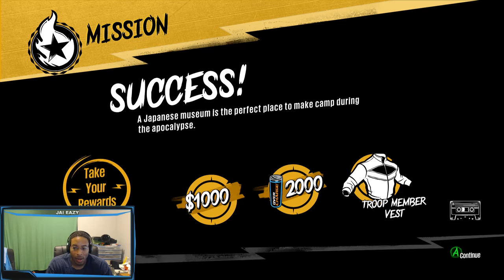Sunset Overdrive Playthrough - Ep. 11 - Big Trouble in Little Tokyo